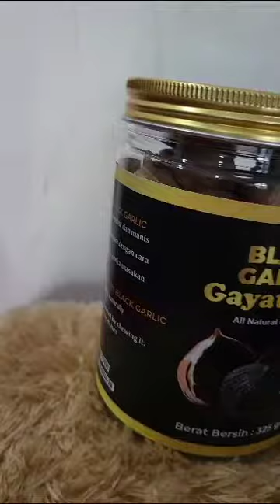Produk Black Garlic Gayatri 55